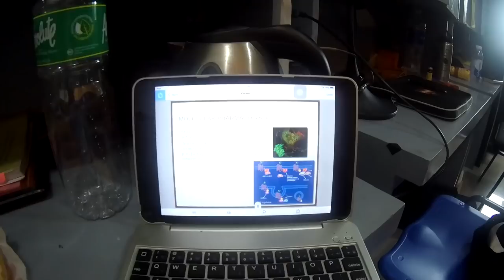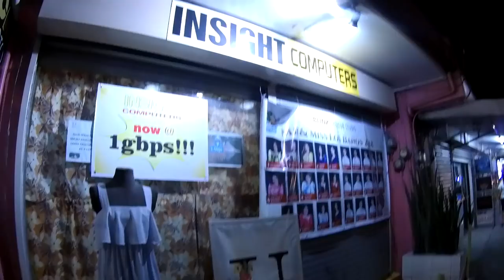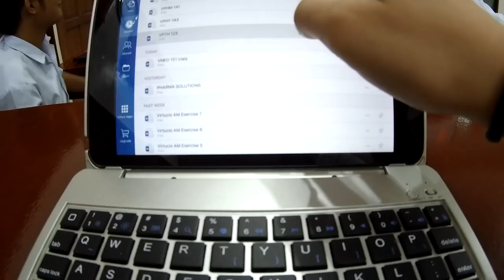STRESSFUL week sa vetmed | Arah Virtucio